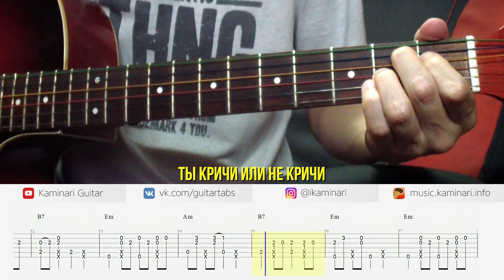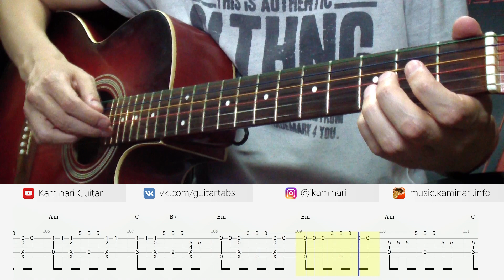Irene Nelson & REFLEX – Может быть, показалось (fingerstyle guitar cover, tabs and karaoke)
Irene Nelson & REFLEX band – Может быть, показалось (guitar cover).
Fingerstyle guitar tabs, chords and lyrics (karaoke).